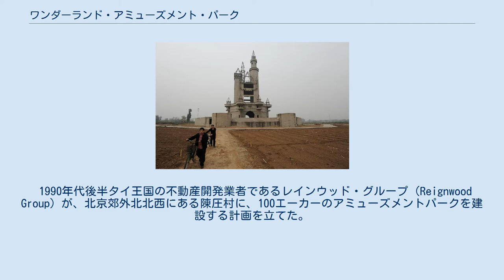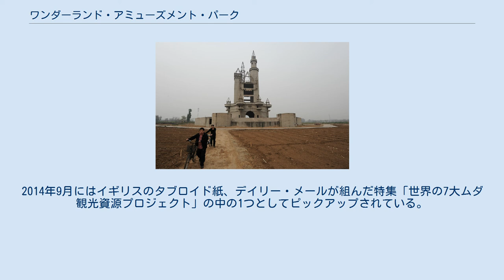ワンダーランド・アミューズメント・パーク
「ワンダーランド・アミューズメント・パーク」を編集中 ワンダーランド・アミューズメント・パークは、1990年代後半に中華人民共和国北京市郊外の昌平区南口地区にアジア最大の遊園地を目指して建設が計画されていたアミューズメントパークの名称。
しかしその建設は一向に進まず10年以上建設予定地が放置されたままとなった場所。
最終的この計画は中止となった。
名称は現地のメディア報道では沃徳蘭遊楽園（簡体字：沃德兰游乐园）、英語ではWonderland Amusement Parkと表記されていた。
 1990年代後半タイ王国の不動産開発業者であるレインウッド・グループ（Reignwood Group）が、北京郊外北北西にある陳圧村に、100エーカーのアミューズメントパークを建設する計画を立てた。
完成すれば、アジア最大の遊園地となる予定であった。
1998年に着工されたものの、土地の買収にあたり価格の折り合いがつかず、2000年ごろ建設計画が頓挫した。
その後この予定地は、長期間にわたり手つかずで放置されたままの状態が続いていた。
2008年にこの計画を復活させる動きがあったものの、実現することはなかった。
 その後レインウッド・グループは別の事業に関心を移したことにより、ワンダーランド・アミューズメント・パークの計画用地はトウモロコシ栽培など生産活動の場として明け渡すこととなった。
 この計画自体は長らく世間から忘れ去られていたが、建設途中のいくつかの建造物が未完成のまま不気味に放置されている状態が、2011年12月写真家のデイビッド・グレイ（David Gray）により「再発見」され、彼が撮影した複数の写真が公開された。
2014年9月にはイギリスのタブロイド紙、デイリー・メールが組んだ特集「世界の7大ムダ観光資源プロジェクト」の中の1つとしてピックアップされている。